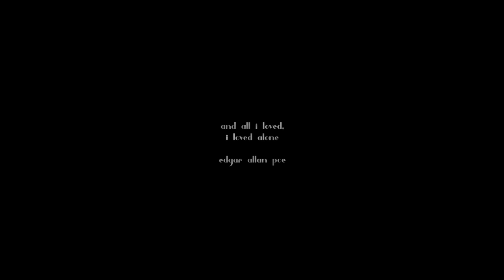Sarvame | Nithish RC ft. Vimal Roy | Janasree - Official Video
Here's My First Single - Sarvame ft. Vimal Roy

Composition & Production: Nithish RC
Vocals : Vimal Roy

Story & Direction : Janasree
Editor : Sathpriyan
DOP : Sooryanarayanan
Lyricist : Gautham Raj, Vimal Roy, Nithish RC
Cast : Gokul Kashinath, Megha, Devika
Mixing Engineer : Aswin Andrews
Mastering Engineer : Arjun Kottaram
Colorist : Anirudh Unnikrishnan
Title Art : Ramith
Harmony Vocals : Vimal Roy
Backing Vocal Arrangements : Nithish RC, Vimal Roy
Project Assistants : Abhay, Vishal Remesh, Adarsh Ashi, Harikrishna
Recording Studio : NHQ Studios Kochi, NRC Home Studio Kochi
Rec Session Engineers : Nishanth, Nithish RC, Abhay, Adarsh Ashi